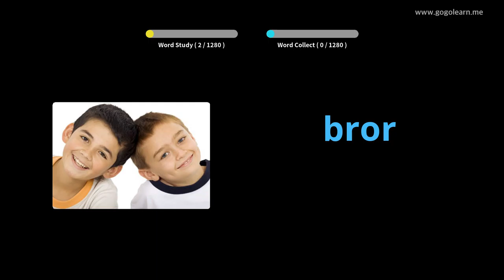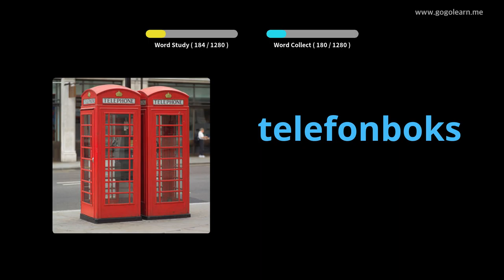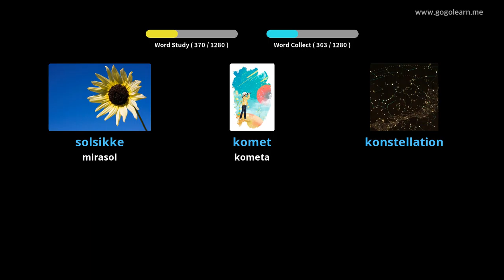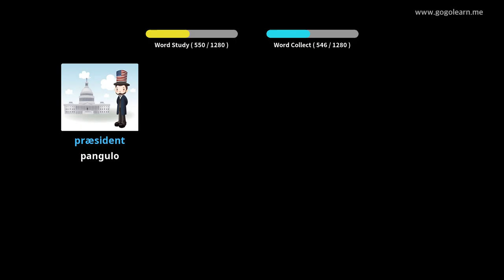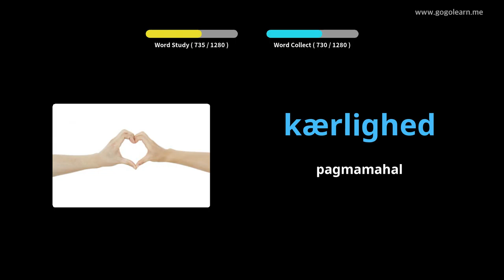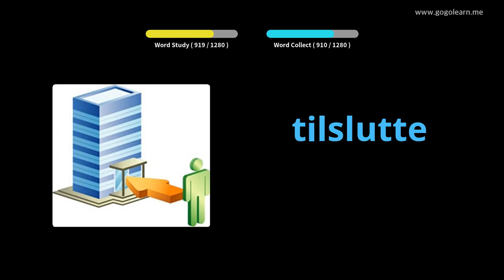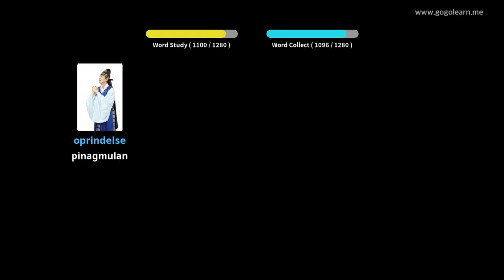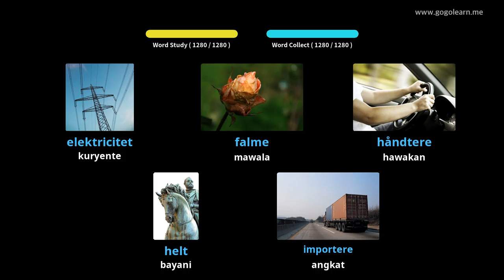Pangunahing Bokabularyo ng Danish |Golearn